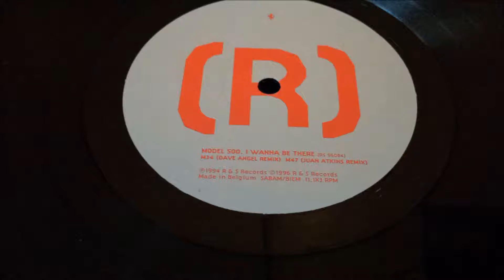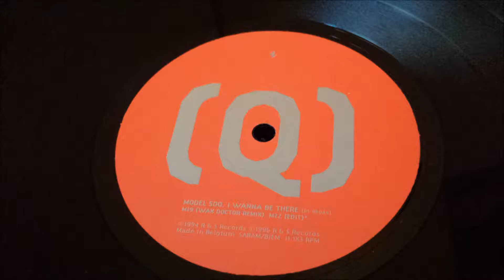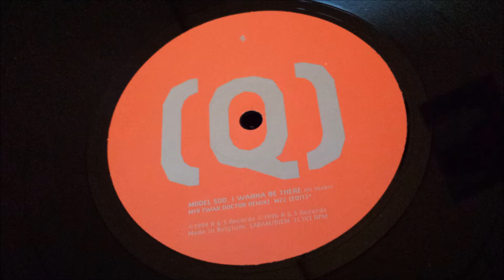Model 500 ‎– I Wanna Be There M22 (Edit)